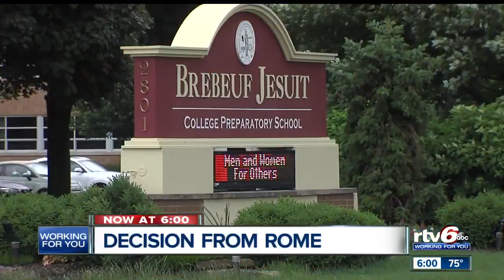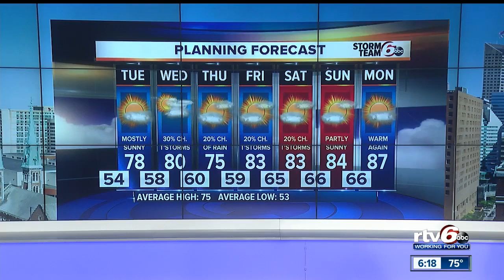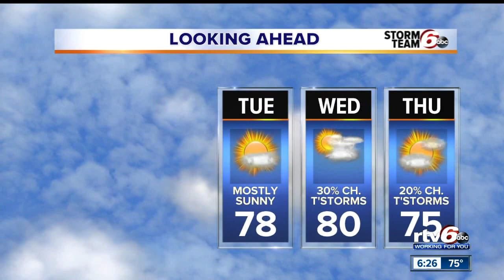RTV6 News at 6 | Monday, Sept. 23